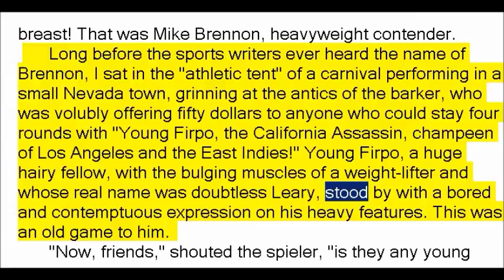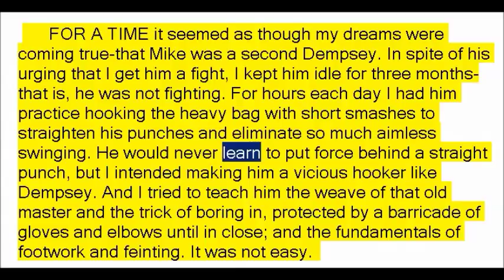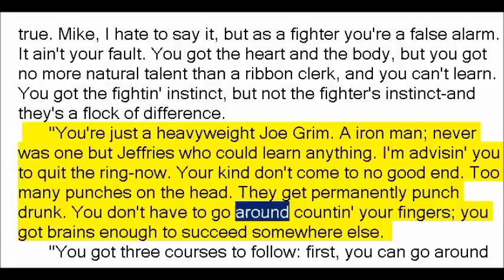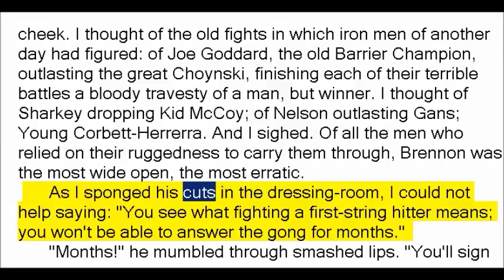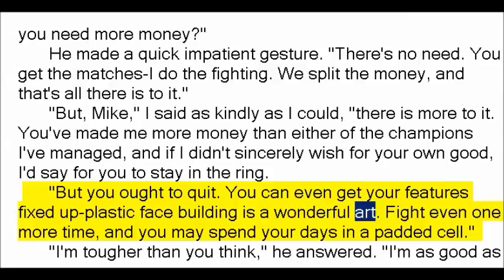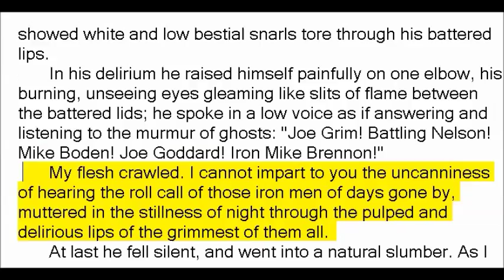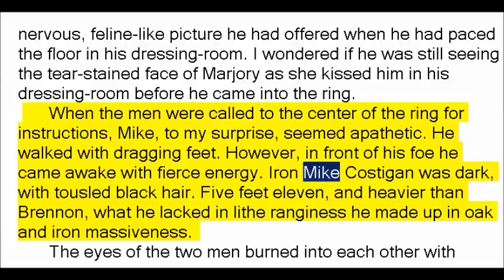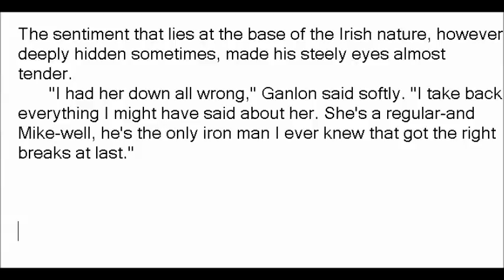The Iron Man by Robert Ervin Howard (Book Reading, British English Female Voice)